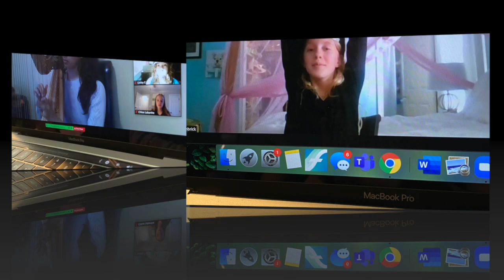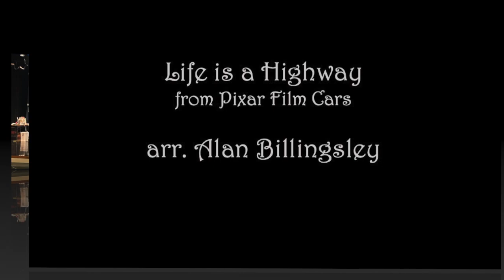Dodgen Chorus 2021 7th Grade Life is a Highway